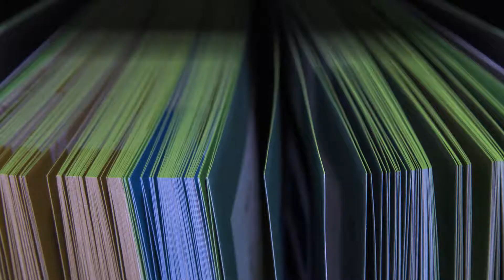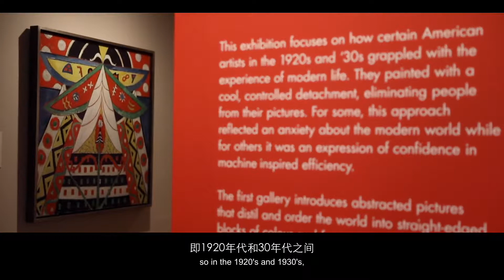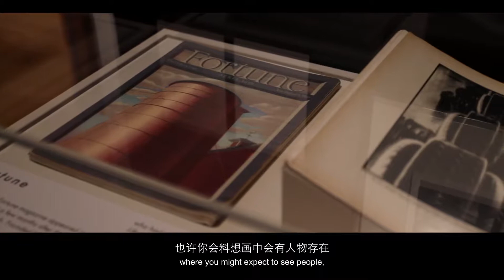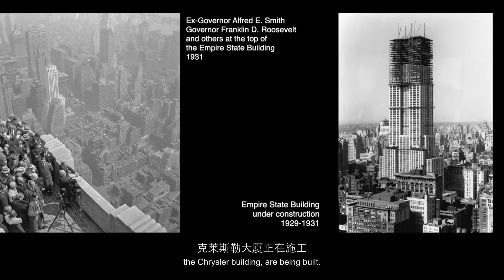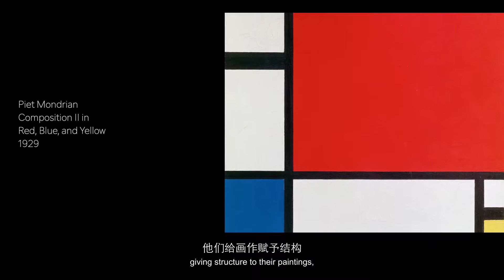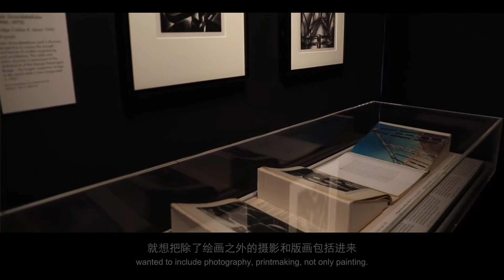America's Cool Modernism: O'Keeffe to Hopper 美國冷酷現代主义：從奧基芙到霍珀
这是第一个探索20世纪初美国现代主义艺术中“冷酷”概念的展览，从佐治亚·奥基夫，亚瑟·多夫和保罗·斯特兰德等艺术家早期的抽象艺术实践到到查尔斯·希勒和查尔斯·德穆思的简洁精密的画作均有呈现。

在“咆哮”的1920年代的爵士时代，以及随后的1930年代的大萧条时期，许多美国艺术家通过制作具有冷酷的，甚至是有偏执控制欲下创作出的特例独行的严谨精确的作品，表达了他们对国家快速现代化和城市化中出现的不确定性的关注。

This was the first exhibition to explore the 'cool' in American art in the early 20th century, from early experiments in abstraction by artists like Georgia O’Keeffe, Arthur Dove and Paul Strand to the strict, clean precisionist paintings of Charles Sheeler and Charles Demuth.

In the Jazz Age of the ‘Roaring’ 20s and the ensuing Great Depression of the 30s, many American artists expressed their uncertainty about the rapid modernisation and urbanisation of their country by producing work that had a cool, controlled detachment and a smooth, precise finish.

微信公眾號：扒藝術，ARTZIP
B站：ARTZIP
微信：ARTZIP_UK, ARTZIP007(備用)
微博：ARTZIP_UK